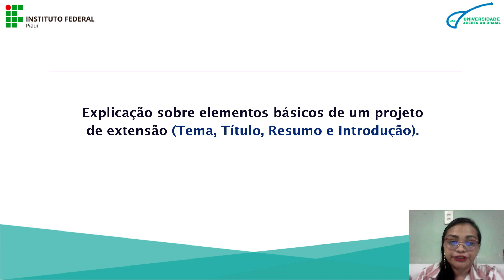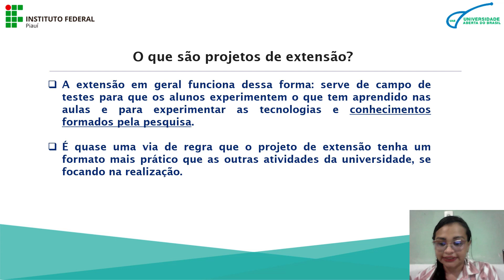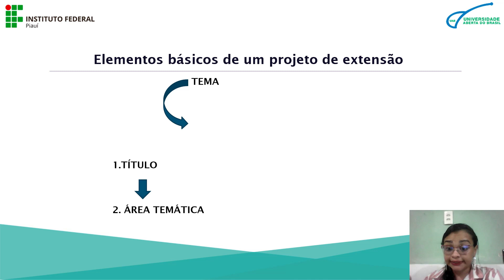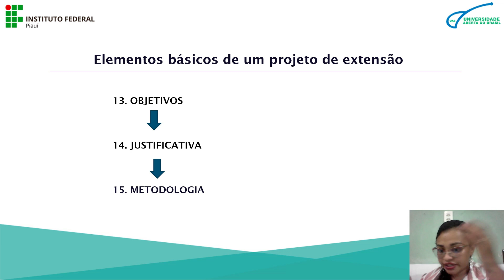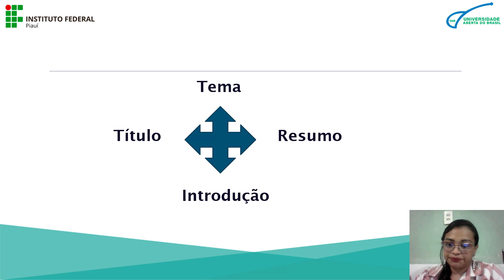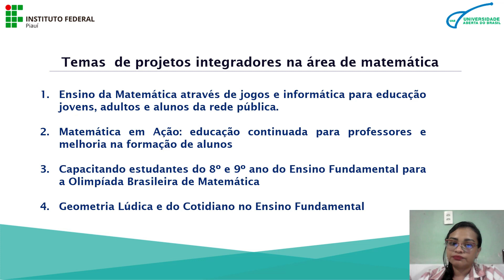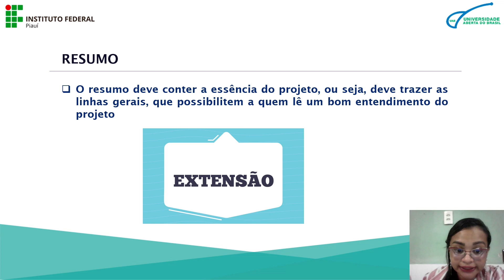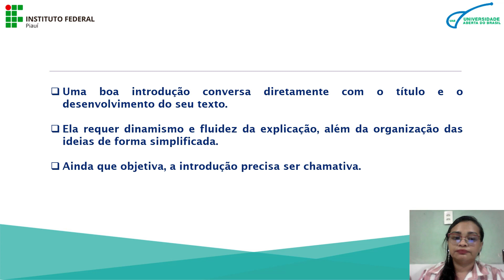Aula 1 - Projeto Integrador III (Profa. Dra. Laene)